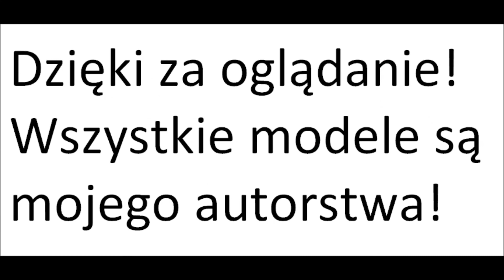Lego Architecture: Budowle z Nowodworów w wersji Lego (MOC)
Moje wyniki zabawy z Lego Digital Designer, przedstawiające modele budowli z Nowodworów, na Białołęce (Warszawa).